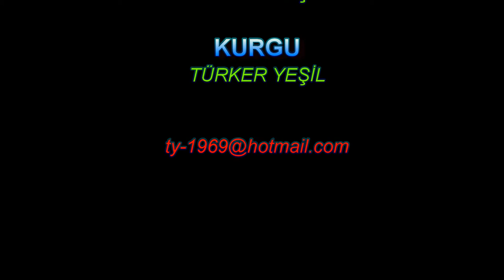Sivri Ada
Sivriada, Marmara Denizi'nde, Hayırsızadalar'ın İstanbul'a en yakın, Adalar'a en uzak ve en batıda olanıdır.
Piramide benzeyen sivri bir kayalıktan oluştuğu için Sivriada diye tanınır. Eski adı, yine "Sivri" anlamına gelen Oxia'dır (Yunanca: Οξειά). Çok küçük bir ada olan ve denizden çıkan bir dağın sivri ucu olan Sivriada'nın zirvesinin deniz seviyesinden yüksekliği 90 metredir. Kendisine en yakın ada olan Yassıada'ya 1,7 km, İstanbul sahiline (Fenerbahçe Burnu) 11 km uzaklıktadır.
Adaya Bizans İmparatorluğu döneminde din adamları ve imparatorların sürgüne gönderildiği rivayet edilmektedir. Adada, 10. yüzyıldan kalma, bugün sadece bazı kalıntıları mevcut olan bir manastır vardır. Adada ikâmet yoktur.

Geçtiğimiz yıllarda adadan çıkarılan taşlardan İstanbul mendirekleri ve limanları yapılmıştır. Adadaki taş ocağı terk edilmiştir. Taş ocağının limanı yatçılar için iyi bir haftasonu barınağı oluşturur.